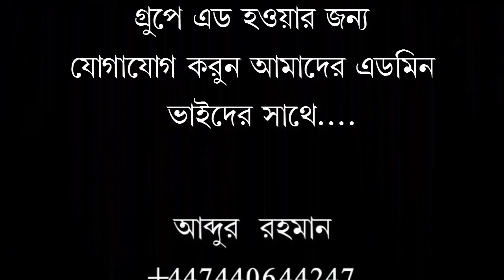ফযর ও এশার নামাজের ফজিলত মানুষ যদি বুজত,হামাগুড়ি দিয়ে মাসজিদে আসতো/শায়খ ক্বারী আমিনুল ইসলাম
ফযর ও এশার নামাজের ফজিলত মানুষ যদি বুজত,হামাগুড়ি দিয়ে মাসজিদে  আসতো/শায়খ ক্বারী আমিনুল ইসলাম/السلام عليكم ورحمة الله وبركاته